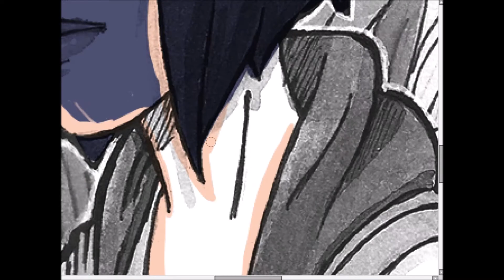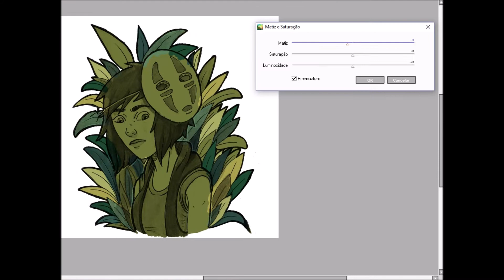[Speed Painting] Inktober day 4